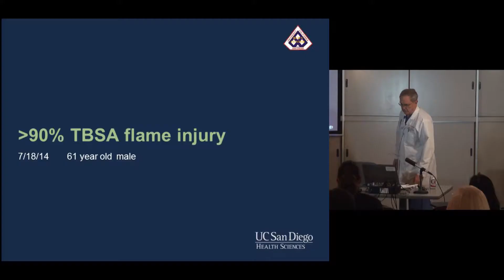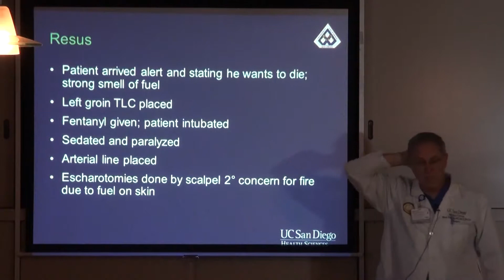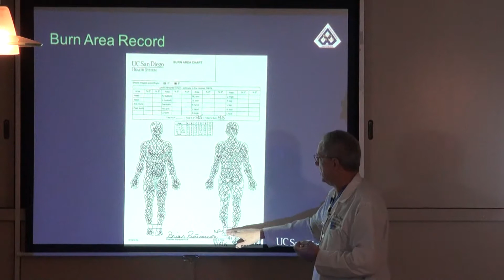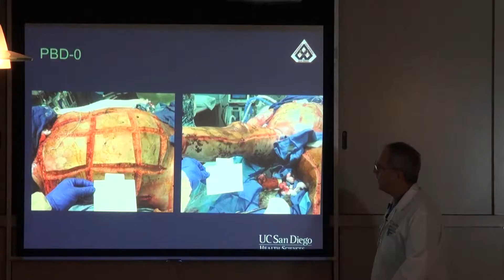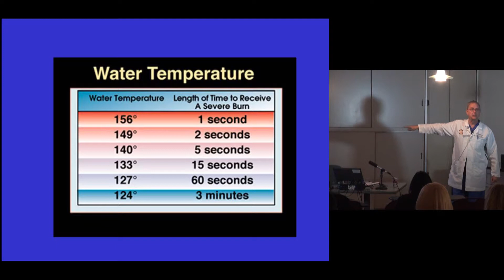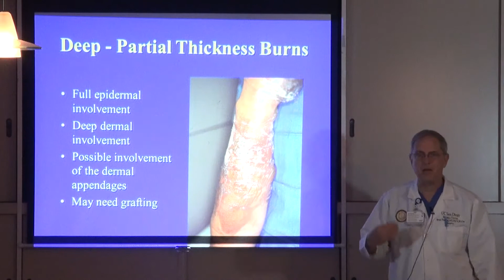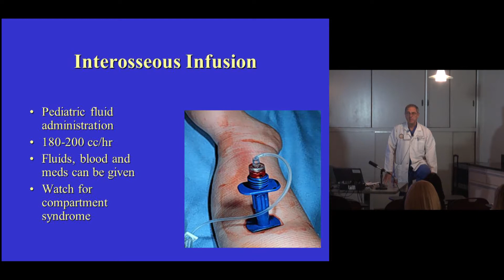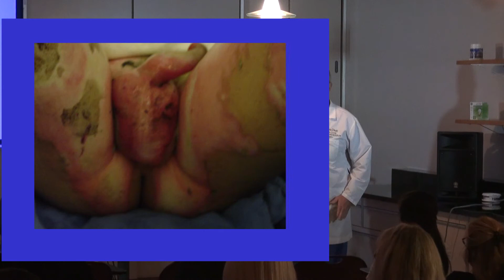Trauma Day Away 2014 - Chemical Burns & Decontamination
Presented by:
Bruce Potenza, MD, FACS
Clinical Professor
Director, Regional Burn Center
UCSD Health System - Hillcrest